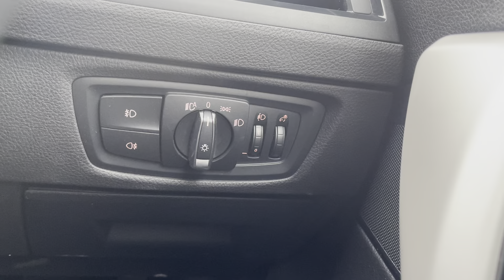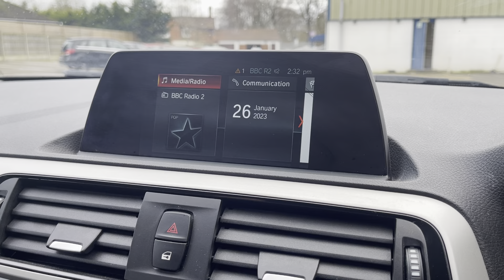ON SALE: £15,200, BMW 118i [1.5] SE 5dr [Nav/Servotronic]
SPECIFICATION TO INCLUDE:

Alpine white exterior paintwork, Grey fabric interior, 17" 5-spoke alloys, 6 speed manual gearbox, Satellite navigation, DAB, Bluetooth, Air conditioning, Keyless start, Speed limiter

SERVICE HISTORY:

2 x Services up to 15K miles

All Cars come with a comprehensive multi-point inspection & up to a 10 mile road test. PCP, HP and LP Finance available from 9.9% APR. We include a 6 month warranty as standard plus an option to extend for a lifetime warranty. Reserve for 48 hours using our online £99 holding deposit facility. We are open Monday to Friday: 9am-6pm; Saturday: 9am-5pm; Sunday 10am-3pm.